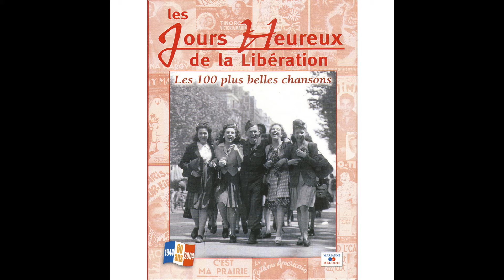Billy Toffel - Insensiblement